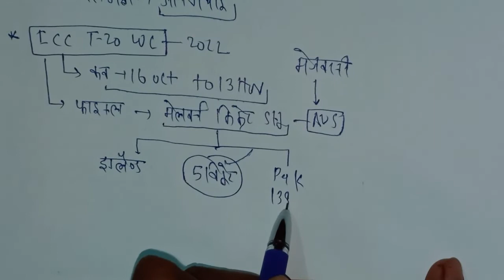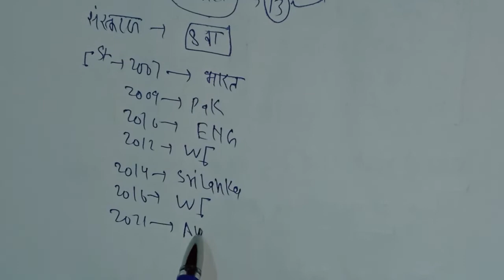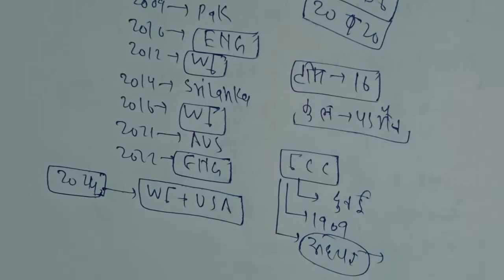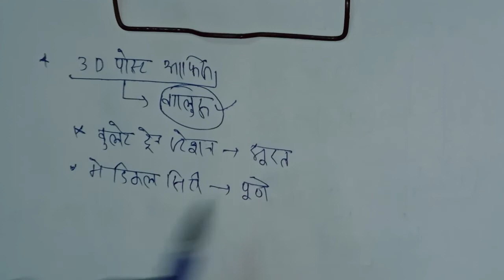14November 2022 Current Affairs | Daily Current Affairs | Current Affairs In Hindi,Er. Mata prasa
14November 2022 Current Affairs | Daily Current Affairs | Current Affairs In Hindi,Er. Mata prasa